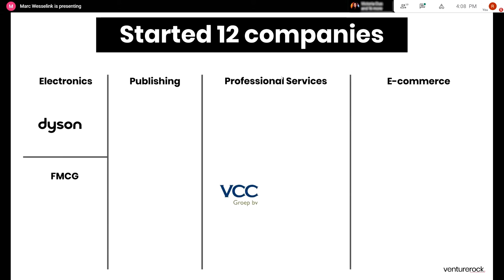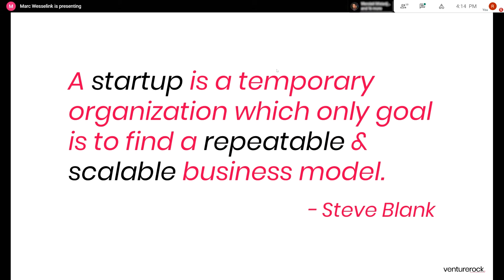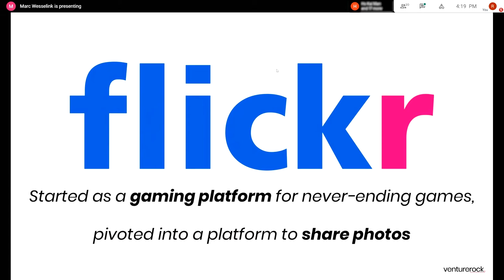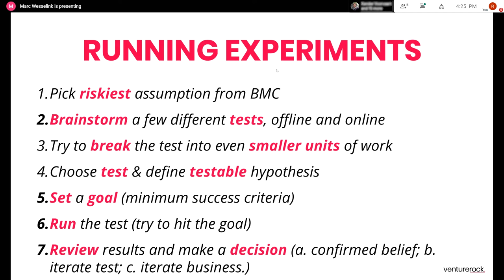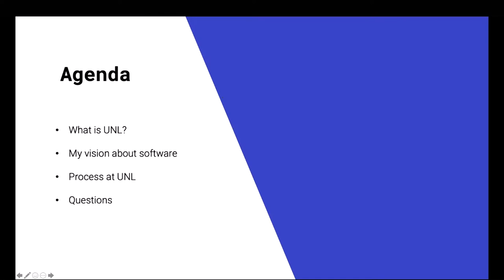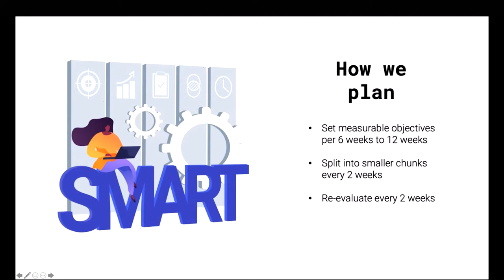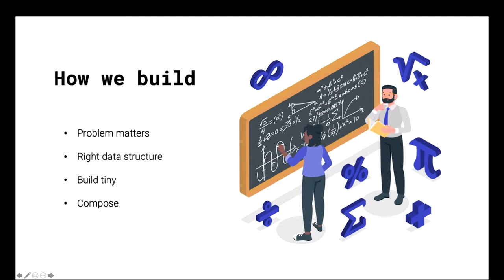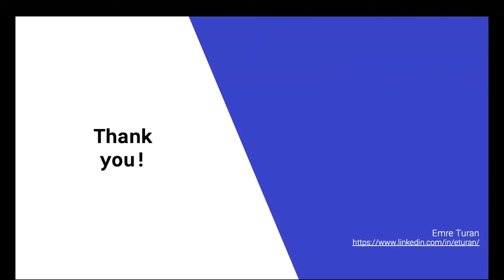CodamX - Lean Product Development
Marc Wesselink is a serial entrepreneur & investor in over 150 tech startups throughout the globe and he is experienced in building technology companies that can change the current system. One of these companies is UNL Global a universal addressing and naming platform that gives anyone and anywhere a unique, universal address; made to connect the unconnected and unlock the economic potential of locations. Emre Turan is the CTO of UNL Global who will demystify the tech aspect of the UNL platform and how they managed to build a global product.